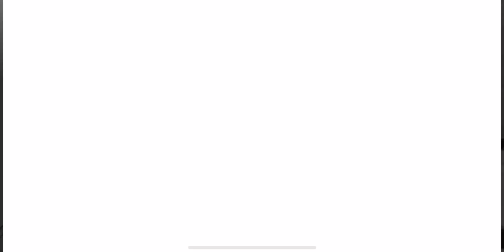Spring trap killed me........